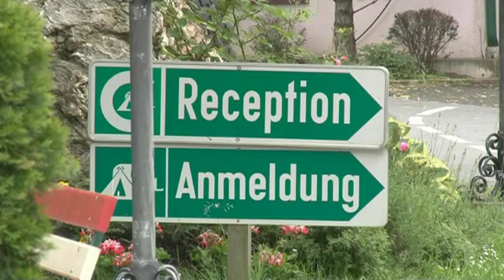Eurocamp.de - Camping Sportcamp Woferlgut - Zell am See, Österreich - Campingurlaub, Familienurlaub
Woferlgut hat nicht nur jede Menge Spaß, Spiel und Sport zu bieten, sondern auch angenehm große Stellflächen. Unsere Zelte stehen teils halbschattig, teils sonnig. Die wunderschöne Umgebung lädt zum Wandern ein.